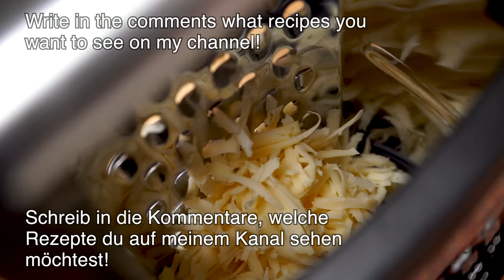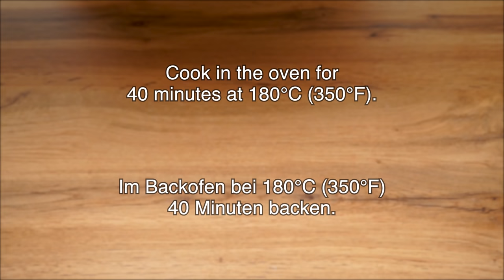Ich habe noch nie so leckeres Blumenkohl mit Pilzen gegessen! Keine Eier! Leckeres Abendessen!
Hallo an alle! Leckeren und saftigen Blumenkohl mit Pilzen und Kartoffeln kochen! Leckeres gesundes Essen und einfach zuzubereiten. Backe den Blumenkohl! Sie werden Blumenkohl lieben – ein schnelles und gesundes Mittagsrezept. Dies ist ein eierloses Blumenkohl Rezept. Dies ist ein gesundes Rezept für Sie! Dieses Blumenkohl-Auflauf-Rezept ist perfekt zum Mittag- oder Abendessen. Das Kochen von Gemüse nach einem neuen Rezept ist sehr einfach! Wenn Sie nicht wissen, wie man Blumenkohl köstlich zubereitet, probieren Sie dieses Rezept. Blumenkohl Auflauf – ein einfaches, leckeres und gesundes Rezept! Jetzt wird jeder Blumenkohl lieben!

REZEPT UND ZUTATEN:
Blumenkohl. In Blütenstände teilen. Mit Wasser füllen.
Salz 1 Esslöffel.
Abdecken und 5-7 Minuten garen.
2 Zwiebeln.
Zwiebelhände bei mittlerer Hitze 5-7 anbraten.
Pilze 300 gr. / 2-3 Tassen.
Gut mischen.
Braten, bis die Pilze gar sind.
Der Blumenkohl ist fertig!
Käse 120 gr. / 2 Tassen.
Griechischer Joghurt 250 gr. / 1,5 Tassen.
Salz. Schwarzer Pfeffer.
Italienische Kräuter.
Getrockneter Knoblauch.
Gut mischen.
Im Backofen bei 180°C (350°F) 30 Minuten backen.
6 kleine Kartoffeln.
Kartoffeln gut waschen und schneiden.
Salz. Schwarzer Pfeffer.
Roter Paprika.
Basilikum. Olivenöl.
Gut mischen.
Im Backofen bei 180°C (350°F) 40 Minuten backen.
Blumenkohl mit Pilzen ist fertig!
Kartoffeln umrühren.
Die Kartoffeln sind fertig!
2 Knoblauch.
Zu den Kartoffeln geben.
Gut mischen.
Das ist alles!
Mmm... sehr lecker 😋.